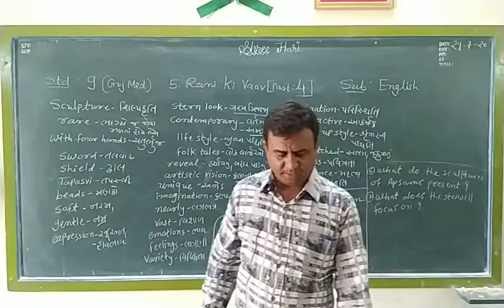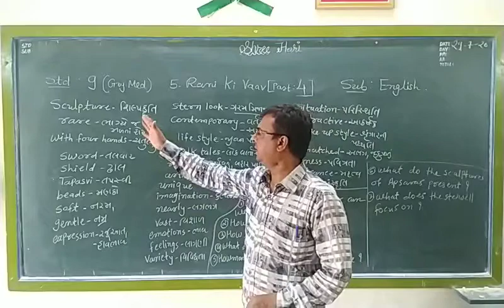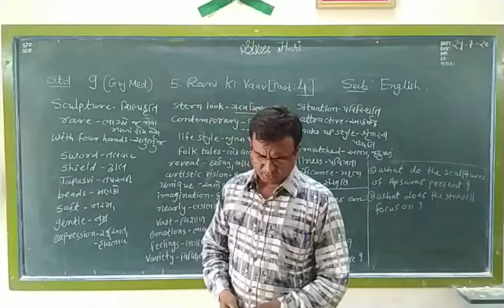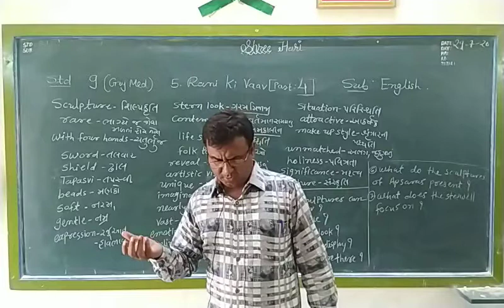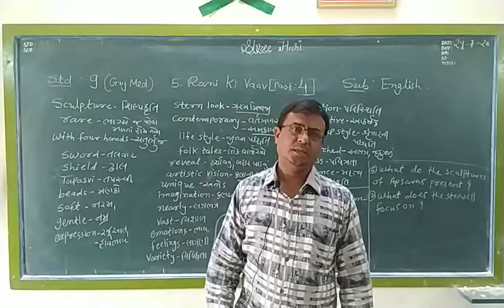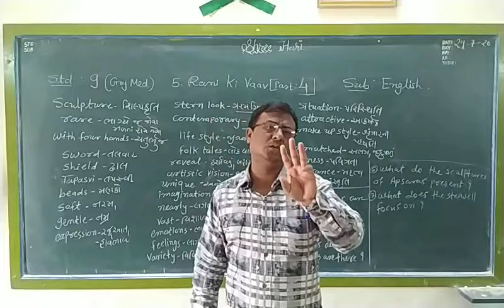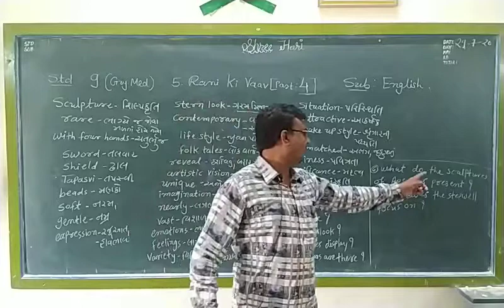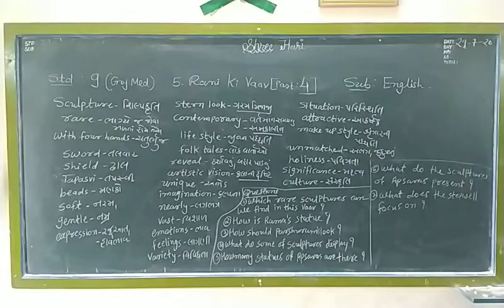STD 9 guj. med. Part. 4 Unit 5 Rani ki Vaav